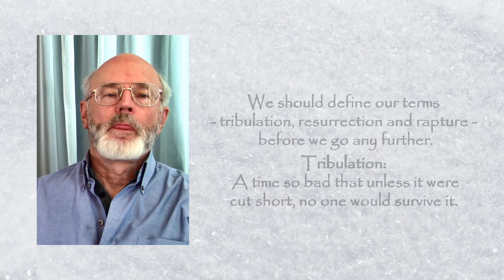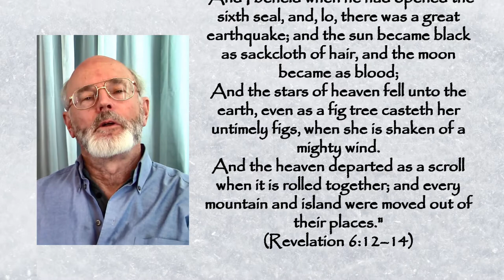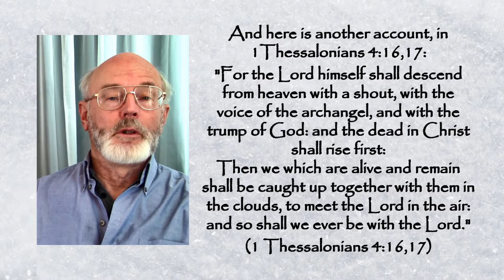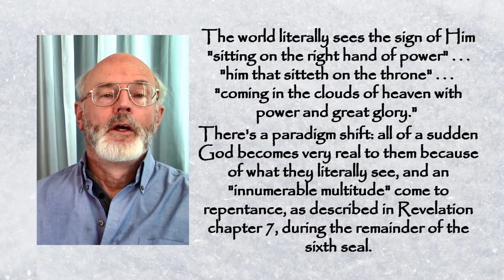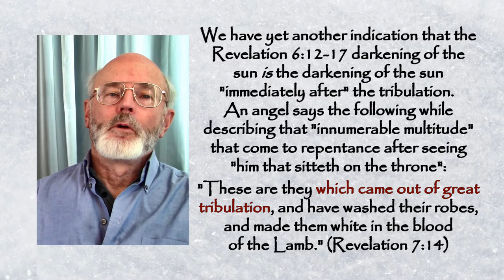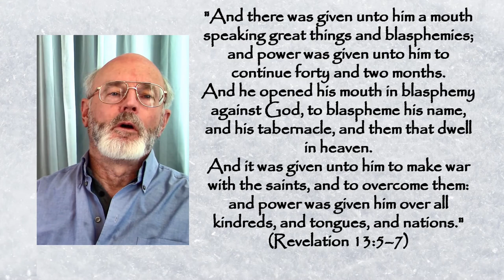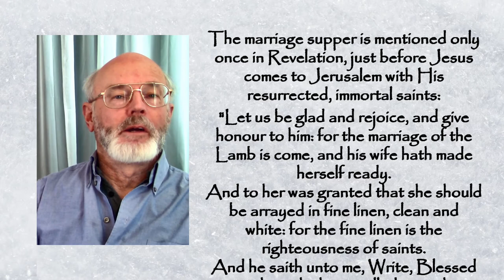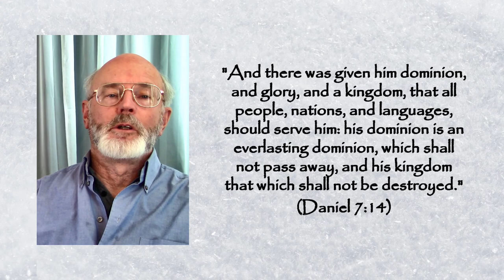Post-Trib Rapture proved in Four Easy Steps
Here's proof the rapture is post-tribulation, not pre-tribulation.
Other end-time events are included: the sign of the Son of man, the anti-Christ beast, the mark of the beast, the two witnesses, Armageddon, the Wrath of God, the wedding feast of Jesus and His church, and the Kingdom of God.

Text (.pdf) for this video can be dowloaded from TheBibleSays.info